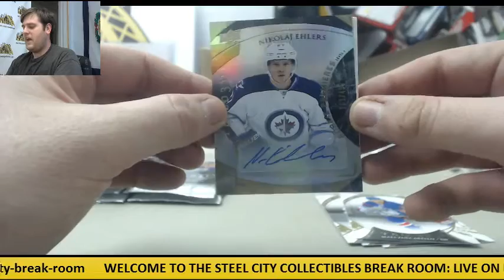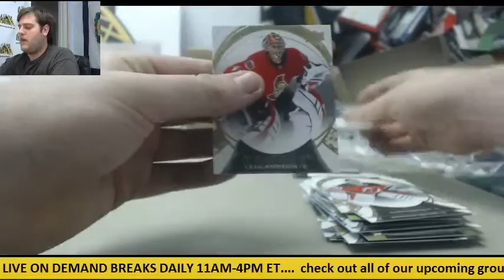Geos- 2015-16 UD Trilogy HK Live Box Break